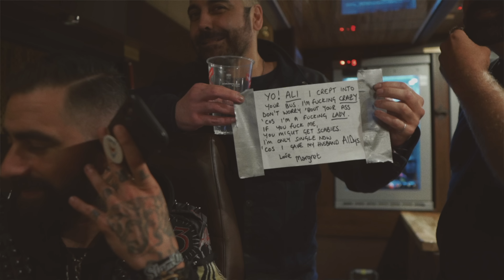zebrahead - A Long Way Down - Official Music Video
This video documents our first show (SlamDunk Festival UK) since the pandemic... and we wanted ...and needed to share this experience with you.  Chapter III has begun.

Filmed & Directed by : Alex Ochoa (@alex8oa)
Edited by : Alex Ochoa

A Long Way Down - LYRICS

There’s a hole in my heart
and there’s a hole in my head
this shit is tearing me up
from all the things that she said
she said that she’s had enough
I kind of think that she did
I should be going to bed
but I can sleep when I’m dead

and I hate the drugs on my night stand
the ones I shouldn’t be taking
this feels more like a nightmare
you couldn’t wake me up if you tried

and I’m falling
aim for my heart and rip it out
I’ve got no use for it
and I’m falling
don’t catch me
I’ve ignored
the warnings
it’s a long way down
when you’re falling from the clouds

She wants the money
The power
The fortune and the fame
The beating of our hearts
The feeling is the same
We’re dying, falling
Victims of our past
We can’t believe in futures cuz we know they never last
We’ve been divided
Incited
Die to cast the blame
Poison running through our veins
We can’t erase the shame
We’re breaking
Mistaken
Victims of the hate
If you can’t forgive yourself then it’s already too late
you could t sober me up if you tried

and I’m falling
aim for my heart
and rip it out
and I’m falling
don’t catch me
I’ve ignored
the warnings

and I’m falling
and I’m falling
don’t catch me
I’ve ignored
the warnings

Produced by Paul Miner and Zebrahead
Mixed by Paul Miner
Recorded at Buzzbomb Studio (Orange County, California)